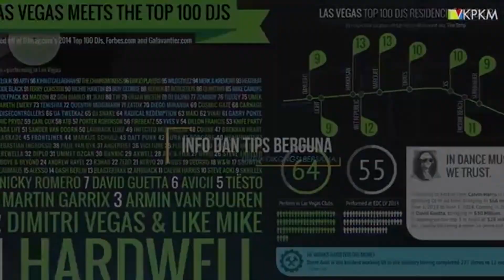Ezayyak Isu Semasa : Nilai Maruah Sebuah Negara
Unit Penerangan dibawah Lajnah Dakwah dan Tarbiah KPKM 2019/2020 dengan kerjasama Kelab Karyawan Islam (KERIS), Lajnah Penerbitan KPKM 2019/2020 memaparkan video Ezayyak berkaitan isu semasa yang bertajuk "Nilai Maruah Sebuah Negara".

Ayuh sama-sama kita saksikan video Ezayyak pada kali ini bersama Ustaz Muhammad Irham Hilmi bin Md Hashim, Ketua Unit Assembly and Discussion, Jabatan Fasilitator, Lajnah Dakwah dan Tarbiah KPKM 2019/2020.

Moga-moga kita semua dapat mengambil mendapat manfaat daripada video ini.

Untuk mendapatkan maklumat berkaitan dengan aktiviti dan program yang berlangsung dalam Keluarga Pelajar-pelajar Kelantan Mesir (KPKM), sila klik pautan dibawah untuk melayari laman media rasmi KPKM.

Facebook KPKM:
Keluarga Pelajar-pelajar Kelantan Mesir